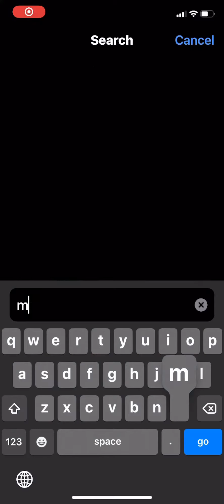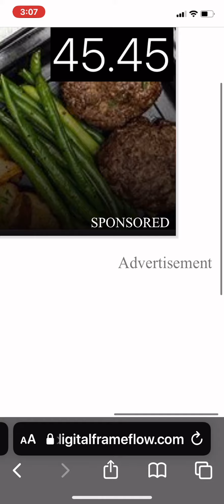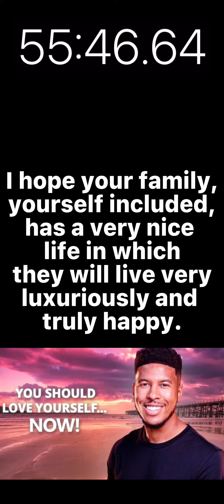“literally” lore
song: Mr. Kill Myself
by: Sewerslvt